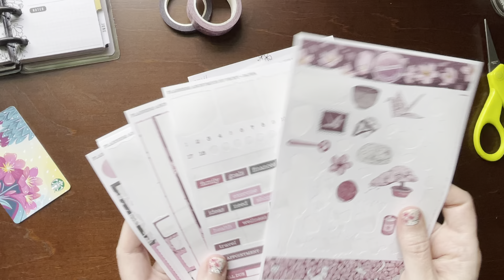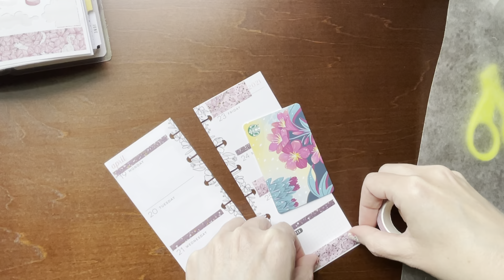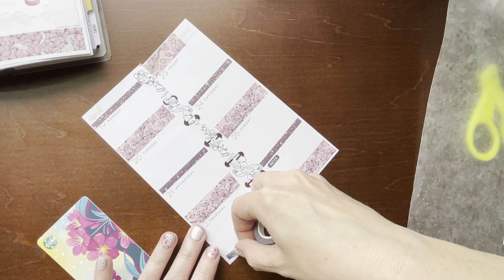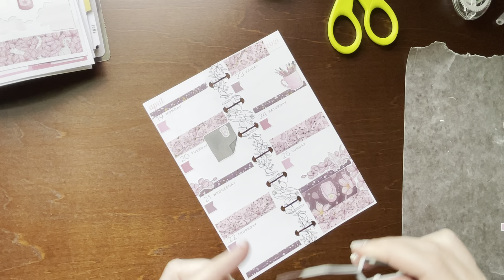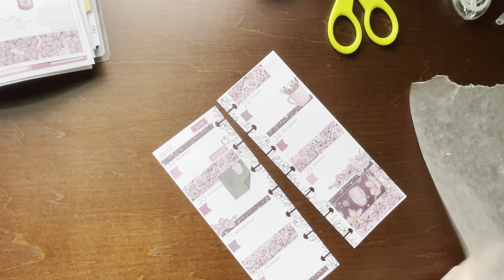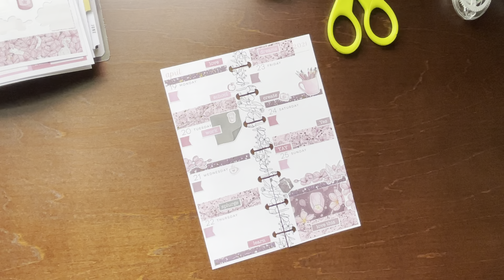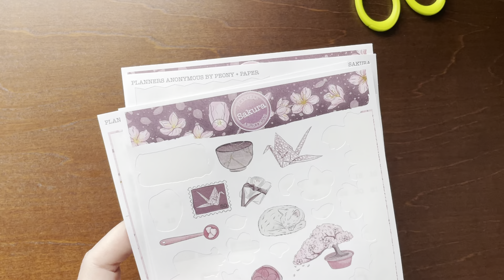Plan with me April 19-25 Skinny Mini Happy Planner Ft. Planners Anonymous Sakura kit